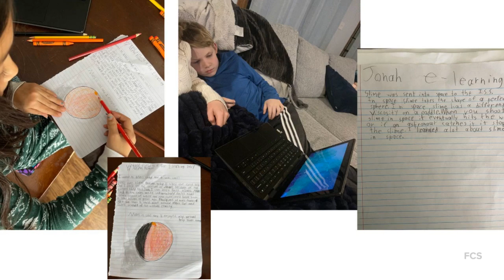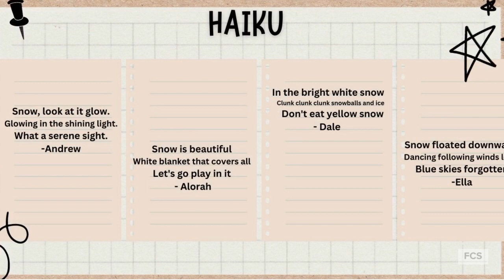The Franklin Minute